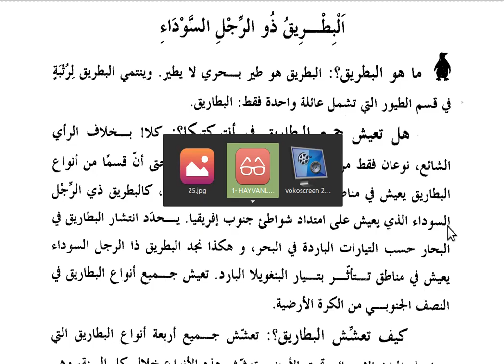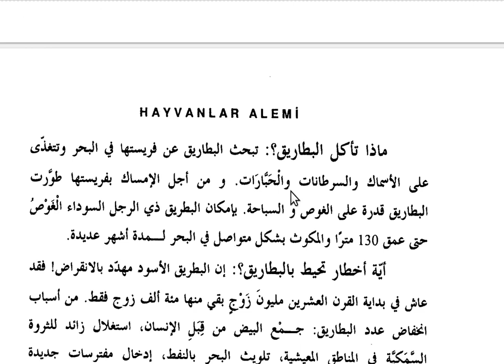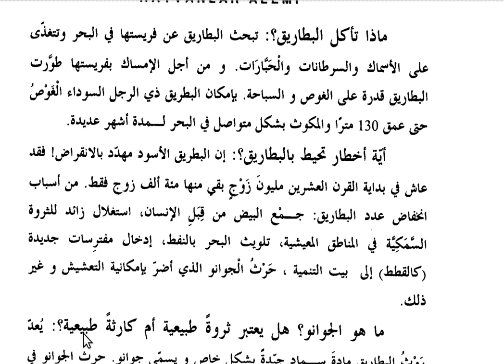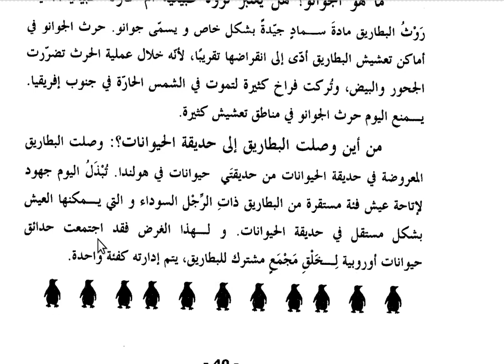YDS ARAPÇA-METİNLER/HAYVANLAR ALEMİ-25 /البطريق ذو الرجل السوداء